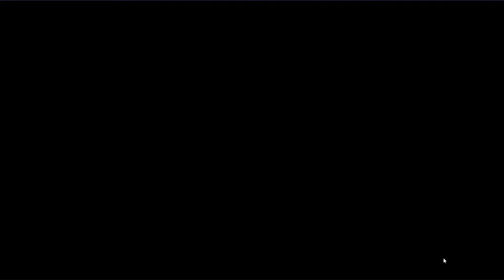O Roubo da Armadura de Ouro — Cosmo Fantasy #002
Modo História do jogo Cosmo Fantasy. Bastante texto e alguns lags básicos.

O Canal Saint Seiya é um canal dedicado à comentários e elocubrações sobre o mundo de Saint Seiya, os Cavaleiros do Zodíaco.